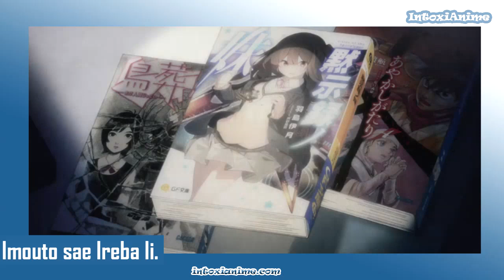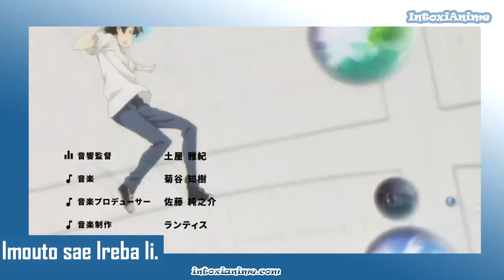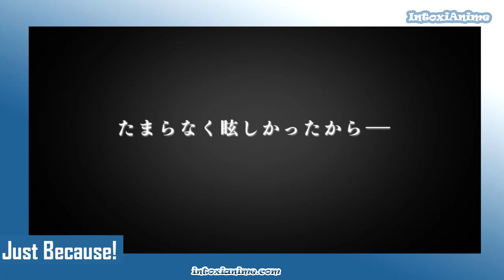MELHORES ESTREIAS DA NOVA TEMPORADA - Outono 2017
Impressões gerais das melhores animes que estrearam na nova temporada de Outubro/Outono 2017, na opinião do Marco.

Lista (a ordem não importa!):
. Shoujo Shuumatsu Ryokou (Girls Last Tour)
. Kujira no Kora
. Kino no Tabi
. Blend S
. Juuni Taisen
. Just Because
. Himouto Umaru chan 2
. Sangatsu no Lion
. Kekkai Sensen & Beyond
. Shokugeki no Souma 3
. Inuyashiki

Música de fundo:
Kiznaiver OP